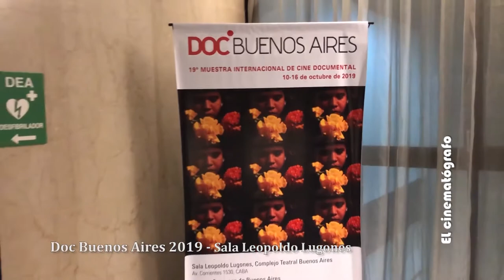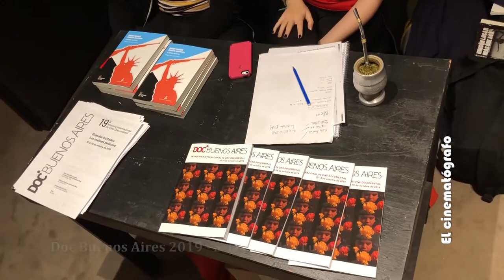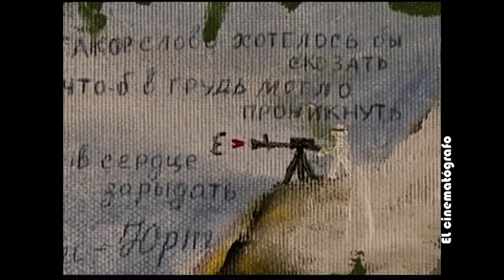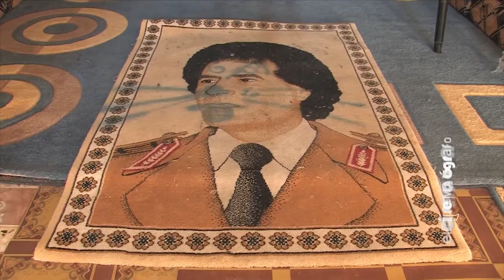UN ENCUENTRO CON FLORENT MARCIE: LA GUERRA, EL CUERPO Y LA CÁMARA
EL CINEMATÓGRAFO - 2019